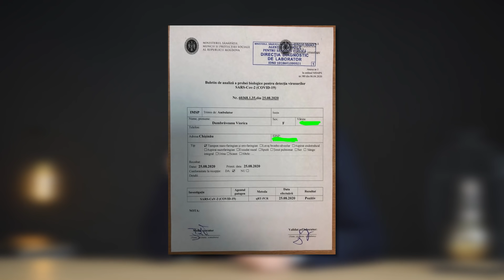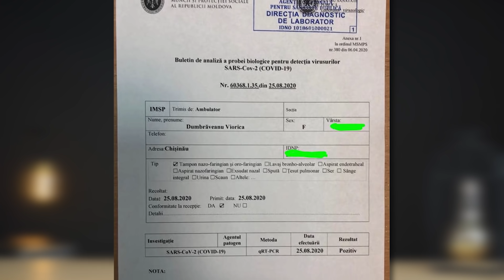NUNTA LUI CHICU / Ministra Sănătății a ascuns că are COVID / Dodon se roagă înainte de alegeri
Premierul Ion Chicu a făcut nunta feciorului său pe timp de pandemie. Asta s-a întâmplat după ce, acum o lună, tot el a anunțat că organizarea nunților este interzisă din cauza COVID-19. 🤬

Se pare că interdicția este valabilă doar pentru oamenii simpli, altfel nu-mi explic ce naiba au făcut vineri seara premierul și invitații săi la Vinăria POIANA. Unor angajați ai restaurantului le-au confiscat telefoanele și i-au amenințat că dacă vor admite „scurgeri de informații”, atunci vor fi trași la răspundere penală pentru „punerea în pericol a premierului și familiei sale”. Între timp, ministra Sănătății a încercat să ascundă că s-a infectat de COVID, iar Igor Dodon se roagă pe muntele Athos înainte de alegeri...

Ei știu că noi ne vom indigna un pic pe Facebook și cu asta se va termina nemulțumirea. Așa suntem noi moldovenii: lăsători și pofighiști.